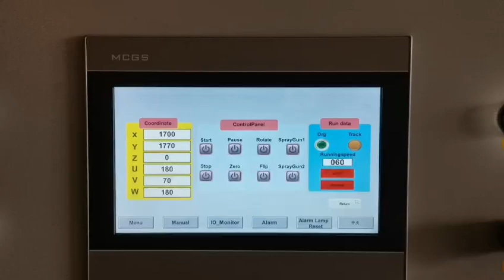paint spraying machine for door-008615931098079(whatsapp,wechat)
automatic paint spraying machine for door
In this video, show the working of spray paint machine for doors, this machine is mainly used to spray color stain, primer coat, finish coat for doors. spray the 2 surfaces and 4 edges in one time, take about 2- 3 minutes, daily can spray paint about 100-120 doors, and just need 2 labors for loading & discharging.
1. The spray paint machine for doors  realize automatic spraying, automatic flipping, automatic feeding, can continuously working during different work shaft. Improve the working efficiency
2. The working speed of this spraying painting machine for wooden door is equal to the speed of 4 painting workers and 6 loading workers working together. Reduce the labor needed in the painting process.
3. Industrial computer accurately controls the movement, on-off time of spray gun. Flow rate and atomization pressure are pre-set. Keeps the spraying work more standard and steadily, and uniformly, improve the painting quality.
4. Accurately pre-setting the spraying route, avoid the waste of paint, save about 10-15% than manual spraying.
5. Closed spray booth with air intake, exhaust,filtration system keeps the spraying work in clean area, improve the painting quality.
Ms. Nancy
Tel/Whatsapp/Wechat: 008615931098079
Qingdao YICH Mechanical Technology Co.,Ltd